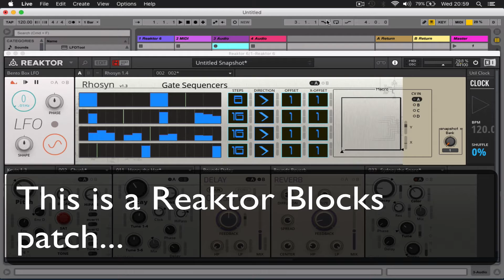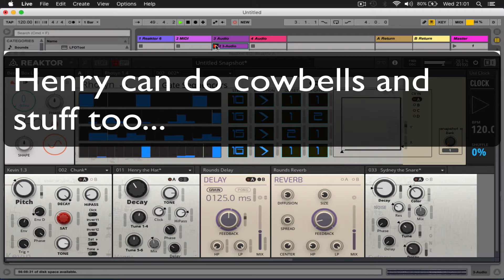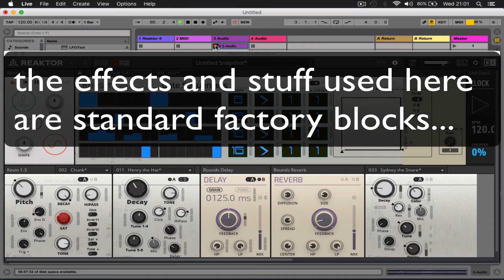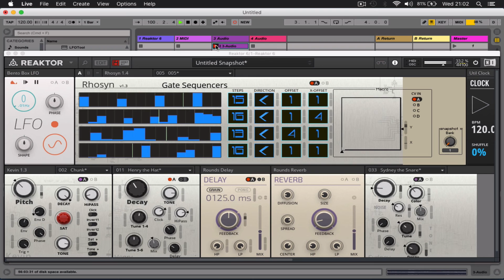Reaktor Blocks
messing about with some of my reaktor blocks...